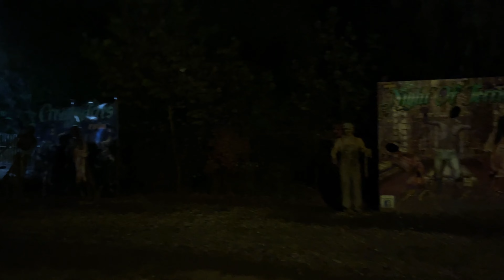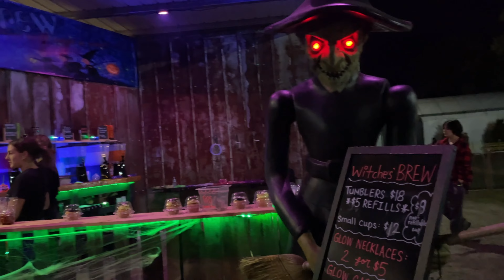Night of Terror 2022 Review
We had a blast out at Night of Terror in Mullica Hill, NJ. Come check it out now!